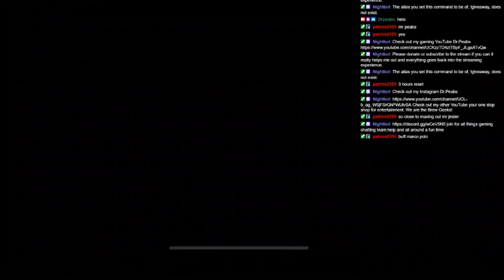Grinding at 65 Goddess of Genesis